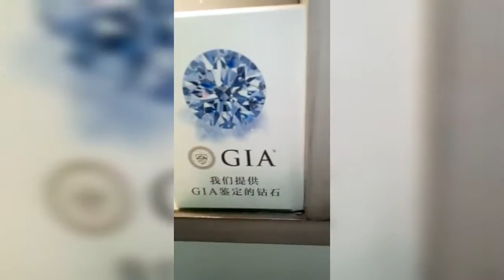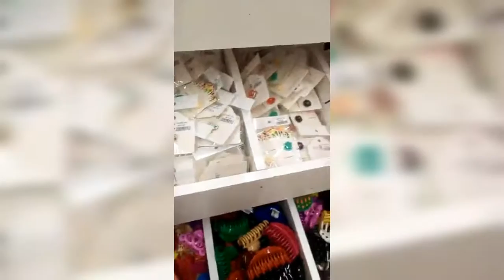Lucky One Gold rate am rete se kam qun hay /frist time gold offer in lucky one#nailafamilyvlogs#gold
Lucky One Gold rate am rete se kam qun hay /frist time gold offer in lucky one#nailafamilyvlogs#goldrate#gold#luckyone#mall